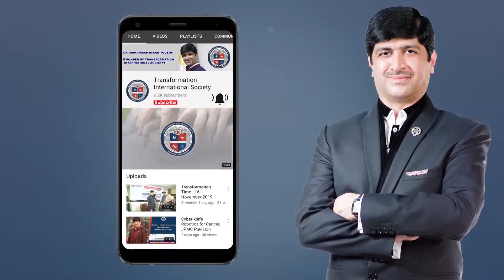Aurton ka Had se Ziada Whatsapp per Maike se Rabta Rakhna | Dr. Muhammad Imran Yousuf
unke bachon k sath kya hota hai

bachon ko ghar main sukun nahi milta aur bachon ka ghar mian dil nahi lagta? janye boht ahm malumat is video main

TIS profile:
Initiated about two decades ago in Canada, Transformation International Society (TIS) originated from the belief that every individual has the potential to engage their senses to evolve thinking, skills, and perspective in life. Due to a scaricity of resources and proper guidance, each person might not be able to tap into the sphere of adaptability and knowledge, hence making optimal efficacy unattainable. Irrespective of age, gender, and ethnicity, TIS strives to facilitate people all around the globe in augmenting their lives by cultivating in them the desire and skills to optimize their performance, and elevate drive & motivation towards achieving excellence.
TRANSFORMATION is a forum for you. At this forum, you can learn skills you require to optimize your performance, boost your motivation, and achieve excellence in life.

FOLLOW US ON THE SOCIALS

childhood fears examples

common childhood fears and their origins

childhood fears in adulthood

helping your child deal with fears and phobias

how to remove fear from child mind

how to help child overcome fear

how to teach your child not to be scared